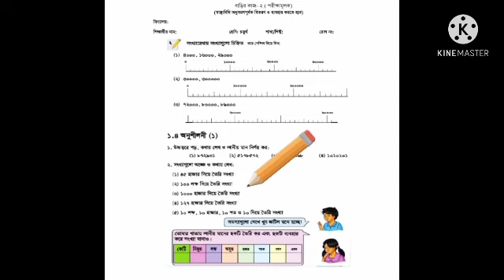class 4 math assignment 2021 | ৪র্থ শ্রেণির গনিত এ্যাসাইনমেন্ট ২০২১ | 4th math assignment 2nd week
চতুর্থ শ্রেণির গনিত এসাইনমেন্ট উত্তর এবং চতুর্থ শ্রেণির গনিত এসাইনমেন্ট ২০২১ নিয়ে আলোচনা আশা করছি তোমাদের উপকার হবে।

৪র্থ শ্রেণীর অ্যাসাইনমেন্ট গণিত ২০২১ এবং চতুর্থ শ্রেণির এসাইনমেন্ট গণিত ২০২১

ধন্যবাদ।।